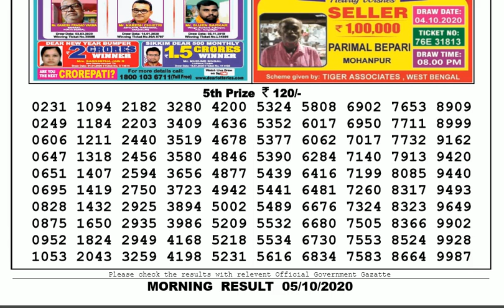🔴Lottery Sambad Result Live 11.55am 05.10.20 Sikkim State Lottery Live gdn